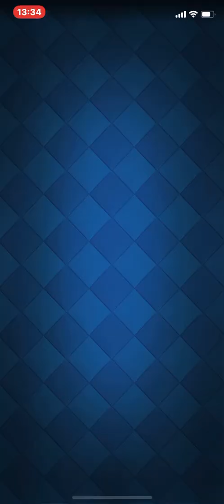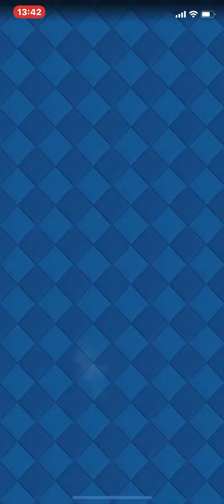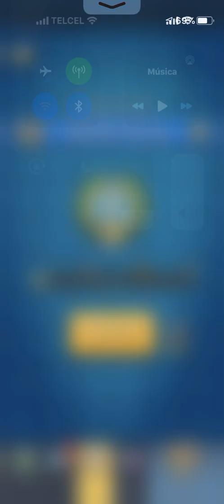Clash Royale mi mayor tilteo jamás CERO VICTORIAS!